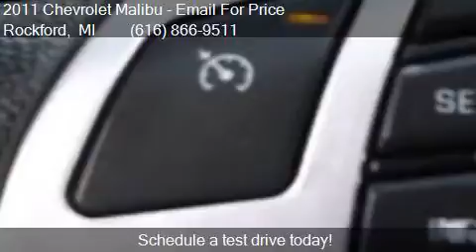2011 Chevrolet Malibu LT 4dr Sedan w/1LT for sale in Rockfor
This 2011 Chevrolet Malibu LT 4dr Sedan w/1LT is for sale in Rockford, MI 49341 at Ed Koehn Chevrolet.

Engine: 2.4L I4
Transmission: Automatic 6-Speed
Color: WHITE
Mileage: 72885
Contact Ed Koehn Chevrolet 4650 14 Mile Road NE Rockford, MI 49341 to test drive this 2011 Chevrolet Malibu LT 4dr Sedan w/1LT today.